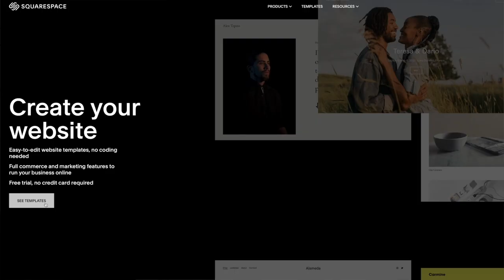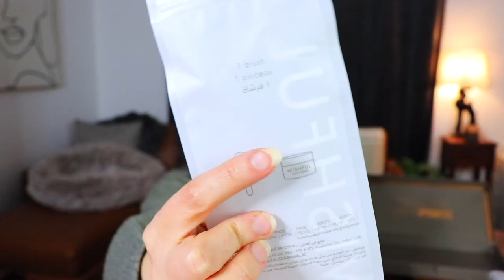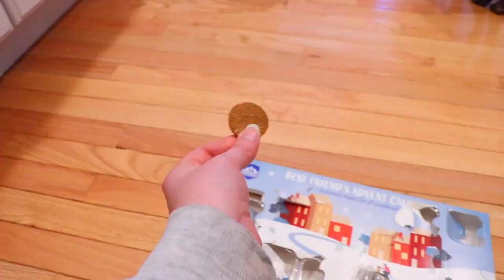WHY DID IT GET WORSE?! Huda Beauty Advent Unboxing (25 Calendars of Christmas #14)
Vintage Poshmark - @apparitionsshop
Personal Poshmark - @alexandria_ryan

Time Stamps:

0:00 - Intro
0:17 - Where I've Been
3:18 - Unboxing
23:45 - Bonus Puppy Advent Unboxing!

Music